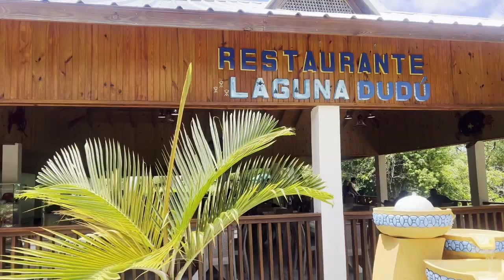Discover the Magic of Laguna Dudú: Top Reasons to Visit and Invest in the Dominican Republic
Discover why the north coast of the Dominican Republic is a special place to invest! In this video, we explore Laguna Dudú, one of the most breathtaking natural attractions on the north coast. With its turquoise freshwater lagoons, lush forests, and thrilling activities like ziplining and kayaking, it's no wonder Laguna Dudú is a top choice for tourists.

But Laguna Dudú is just one of many reasons to consider investing in this rapidly growing region. The north coast boasts an array of amazing tourist destinations, including the vibrant towns of Sosua, Cabarete, and Puerto Plata. These areas offer stunning beaches, a lively cultural scene, and excellent real estate opportunities.

Why invest in the Dominican Republic? The country is known for its stable economy, friendly investment climate, and beautiful landscapes. Why Sosua, Cabarete, and Puerto Plata are great places to invest? These towns are not only tourist hotspots but also have a growing expatriate community, modern amenities, and a promising real estate market.

Join us as we highlight the best of the Dominican Republic's north coast and see why it's the perfect place for your next adventure or investment.

🌟 Welcome to Freedom Builders Global Group's Youtube Page! 🌟 🏡

A dedicated real estate team committed to our clients' success, our cornerstone rests upon three fundamental principles: Honesty, Integrity, and Transparency. Join us on this journey towards real estate success and community empowerment! 🏆

Contact the Team - Your Dominican Republic Realtor Team
📲 Call/Text Direct
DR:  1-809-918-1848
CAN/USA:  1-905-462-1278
Powered eXp Realty